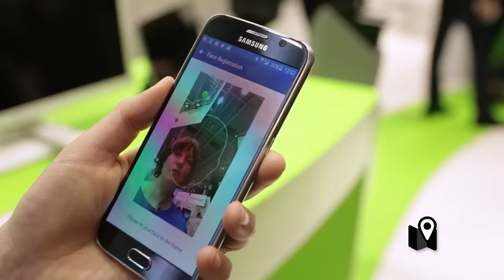Usar la cara como contraseña podría convertirse en una forma de pago